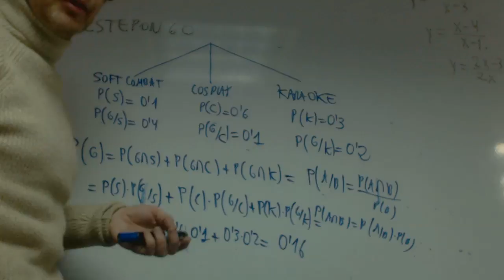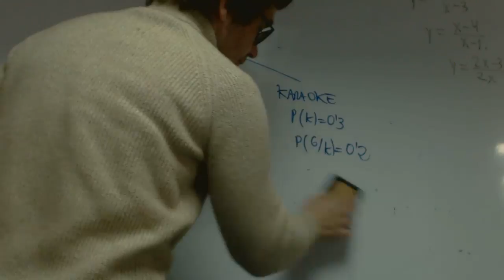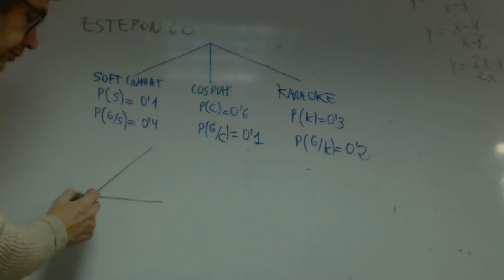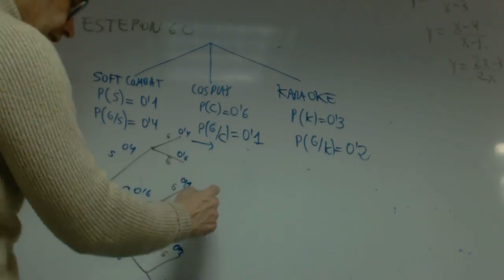Teorema de la probabilidad total Arbol Patricia David Isa Matematicas Academia Usero Estepona